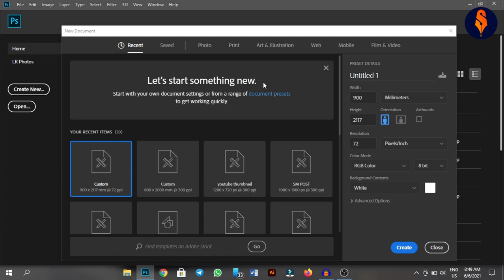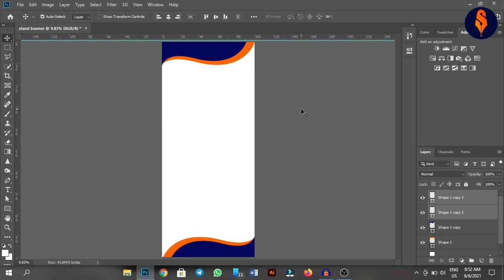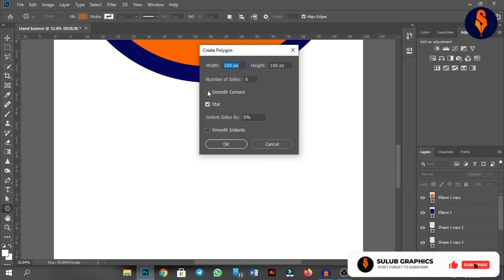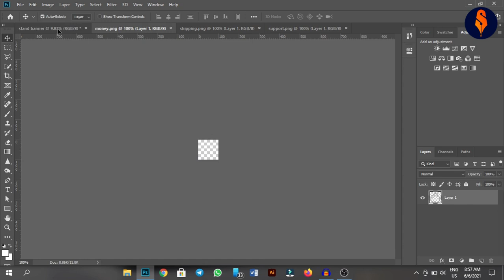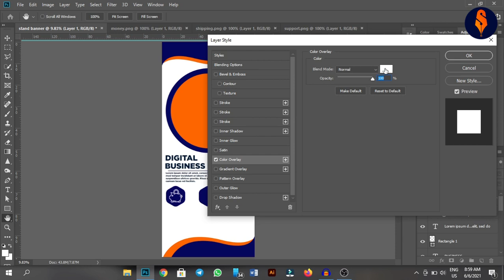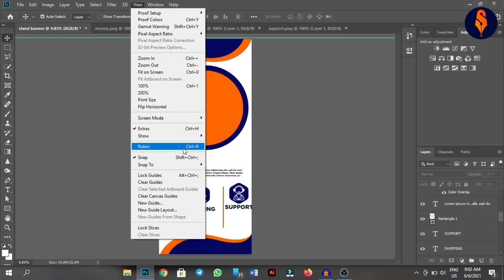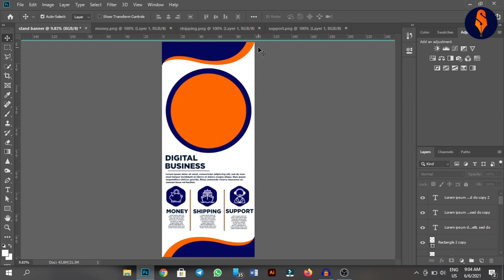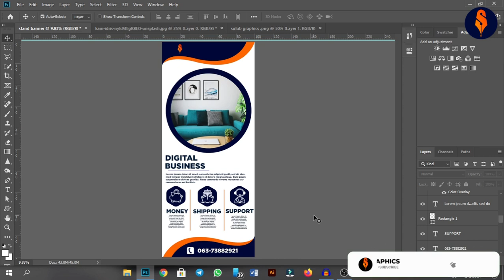SIDEE LOO SAMEEYA STAND BANNER | HOW TO MAKE STAND BANNER DESIGN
maanta waxaan qaadanaynaan qaabka stand banner loo sameeyo inagoo isticmaalayna adobe photoshop
design ka oo PSD ah kala dag link-ga hoose
I make these links short